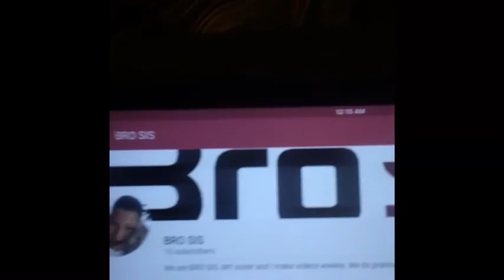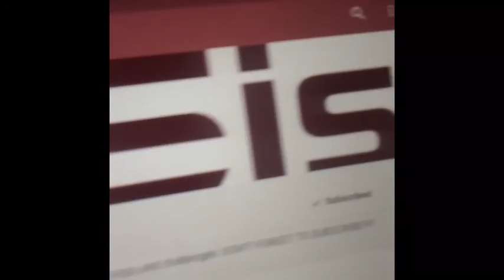Super bowl vlog... Kind of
Y'all like my new intro